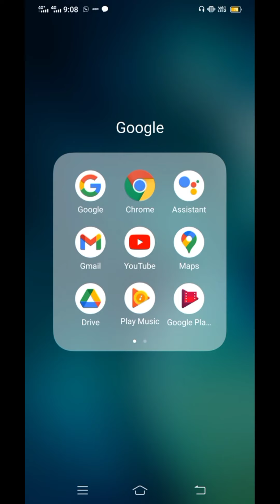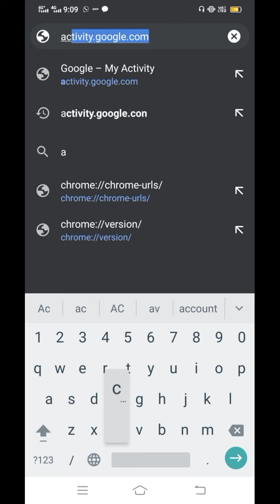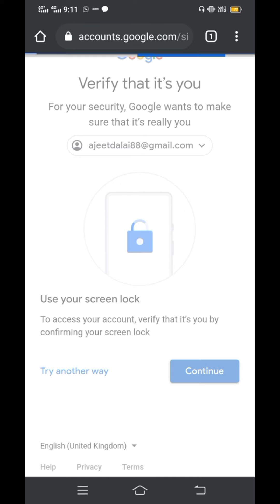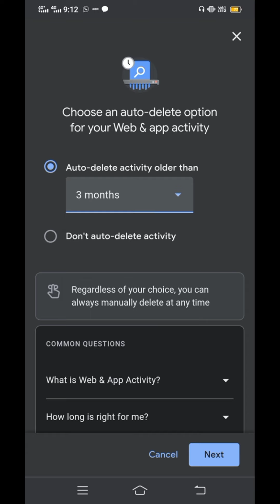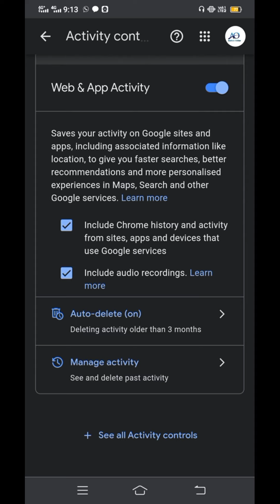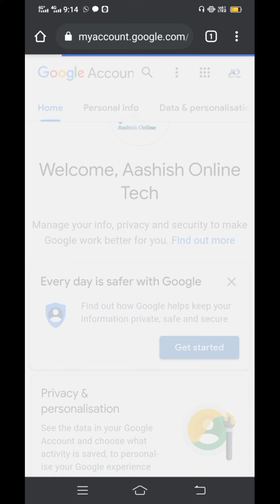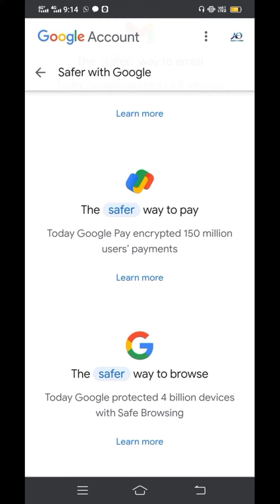google youtube Search history ko kaise banaye password protect aashish online tech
Information about today's video

Is video main humne bataya hai kaise aap apne google aur you tube history ko password protect kar sakte ho wo bahut aasani se pehle kiya hota tha koi bhi aapki search history main dekh sakta tha aapne 2 mahine ya 3 mahine main kiya search kiya uski sari jankari nikal sakta tha per ab aisa nhi hoga aaj aapko humne apni kuch setting batayi hai usko bariki se samjhe

Hi friend my name is ajeet dalai welcome to my you tube channel my channel is built on technology and science

Jai Jagannath .

My playlist very useful video

Basic Useful App And Earn Money

Amazing Fact

My Choice

Mobile Android Phone

Telecom Companies